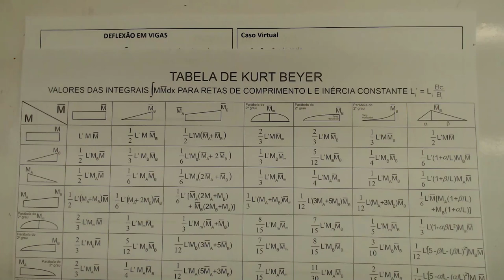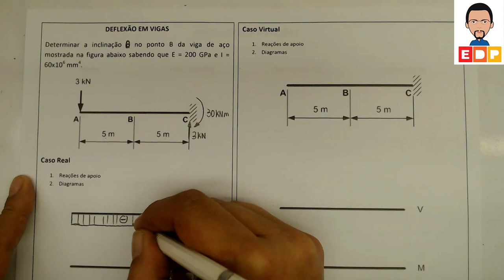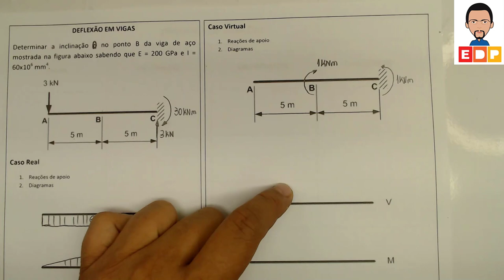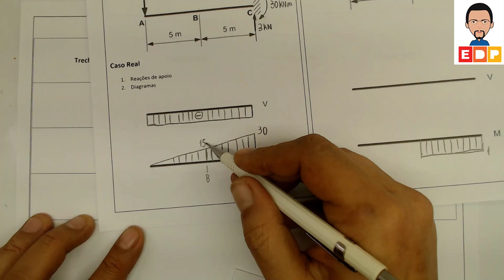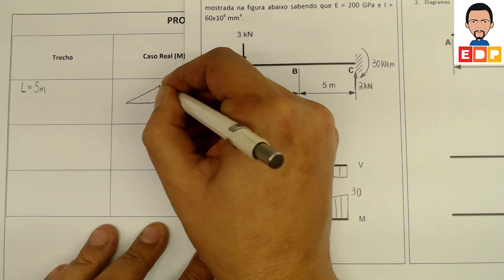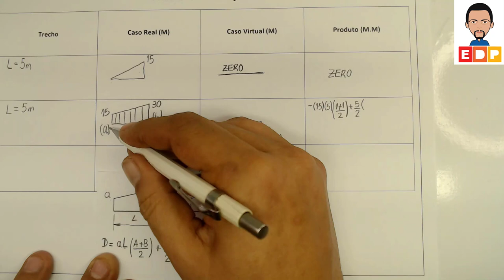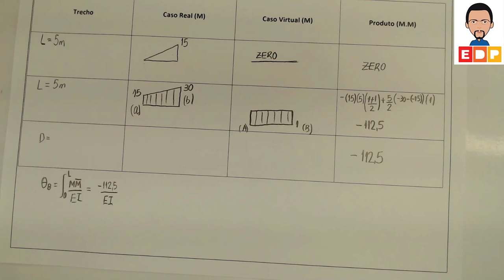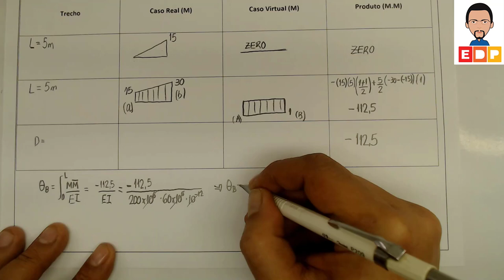TEORIA DAS ESTRUTURAS COMO USAR O TRABALHO VIRTUAL PARA CALCULAR INCLINAÇÃO EM VIGAS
TEORIA DAS ESTRUTURAS COMO USAR O TRABALHO VIRTUAL PARA CALCULAR INCLINAÇÃO EM VIGAS. Em teoria das estruturas,O trabalho virtual (PTV) usado para calcular a deflexão em vigas. Como calcular utilizando a tabela de Kurt Beyer? Neste vídeo mostro como calcular a deflexão vertical e também uma simplificação da tabela de kurt beyer que facilita bastante a resolução de exercícios em teoria das estruturas.